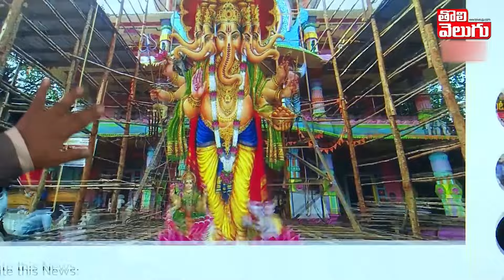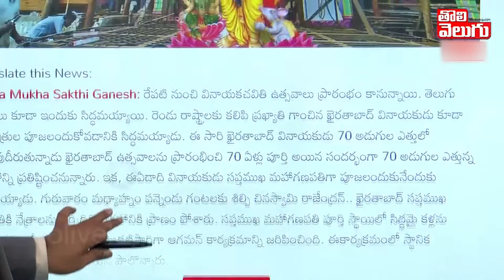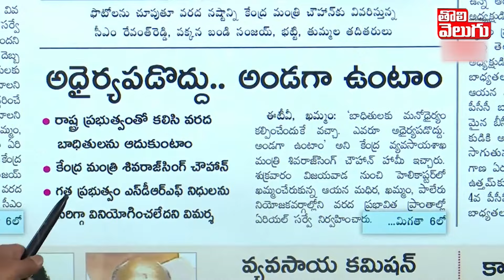పూజలకు ముస్తాబైన సప్తముఖి మహా గణనాథుడు | saptha mukha ganapathi |ganesh chaturthi 2024